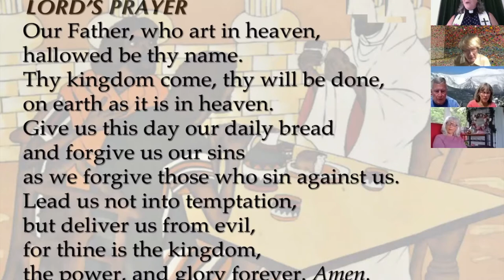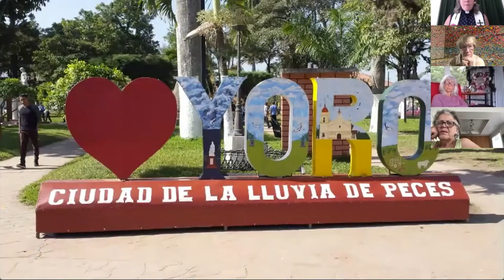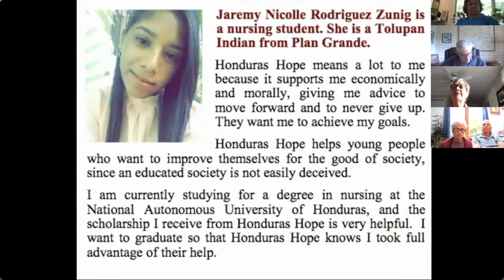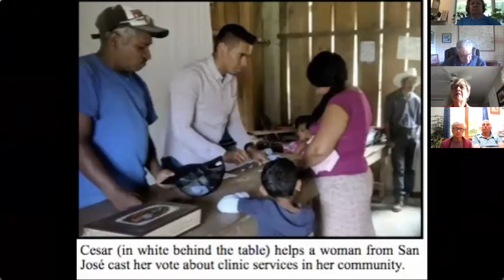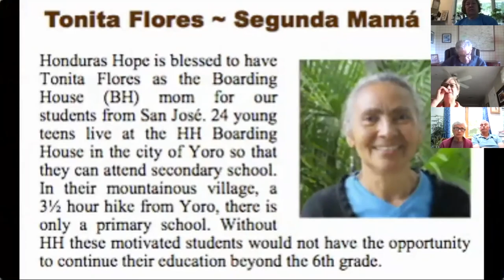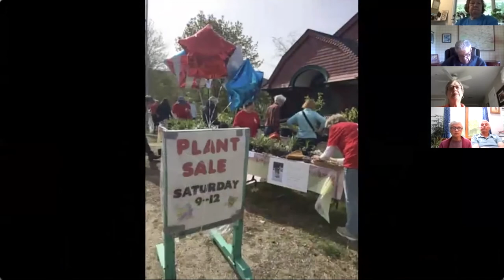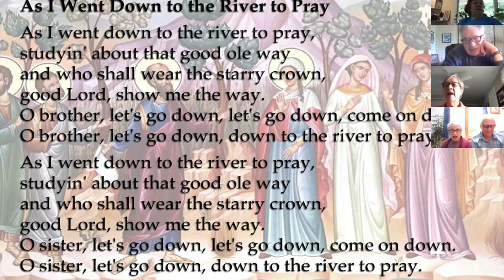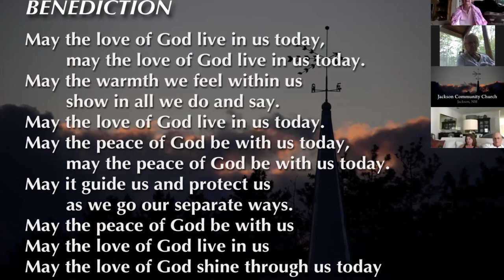JCC 081620 service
Jackson, NH
Honduras Hope
Meg Phillips